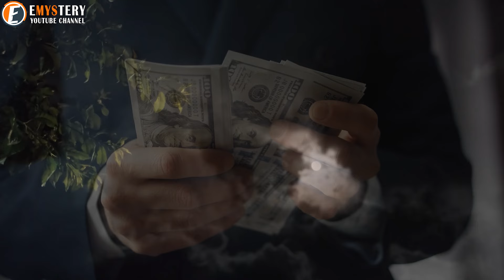Living on the streets, she found her photo in a millionaire's wallet!